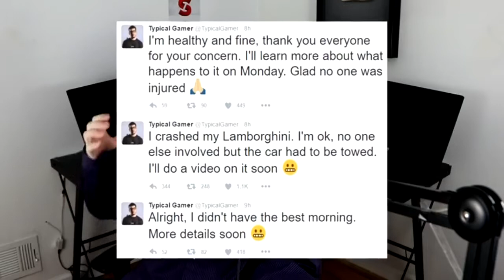Dear Scarce...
Scarce, I know you won't find this video but if you do...